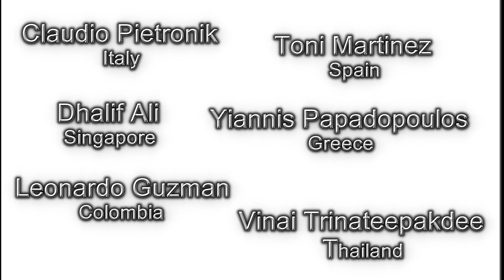╪Jazz Fusion International Mega Jam╪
✅✅✅OPEN FOR DETAILS ABOUT THE GUITARISTS✅✅✅
► O F F I C I A L S I T E

☑️☑️☑️☑️☑️INFO & GEAR LIST☑️☑️☑️☑️☑️

▲ Get my Books here:
(The Electric Guitar Technique Workout - Fretboard Concepts):

✅ VIDEO PRODUCTION:
CANON 6D
CANON LENS
CANON POWER CHARGER
LIGHTNING KIT
GOPRO HERO 5 BLACK
GOPRO HERO 5 BLACK CASE
GOPRO HERO 5 BLACK AUDIO ADAPTOR
GOPRO HERO 5 BLACK AUDIO ADAPTOR CAGE
LIGHTS FOR GOPRO
RODE MIC
MEMORY CARD
CAMERA TRIPOD

✅ MUSIC PRODUCTION:
STUDIO MONITORS
AUDIO INTERFACE (FIREFACE UC)
SHURE SM57
AKG PERCEPTION
SPECTRASONICS OMNISPHERE 2
SPECTRASONICS STYLUS

✅GUITAR GEAR
CLEANING KIT
FAST FRET
PRACTICE AMP
DUNLOP 535Q
DIGITECH THE DROP
TAYLOR 816
DUNLOP ACOUSTIC TRIGGER CAPO
SEYMOUR DUNCAN PEARLY GATES
SEYMOUR DUNCAN JB and Jazz Set
GRUV GEAR STADIUM BAG
GRUV GEAR FRETWRAPS
GRUV GEAR GIGBLADE
GRUV GEAR GIGBLADE SLIVER